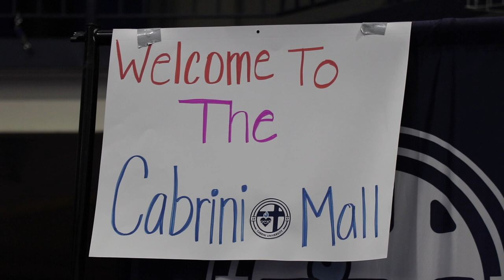Cabrini Community Learns the Price of their Purchase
Cabrini University Communication Learning Community presented an interactive simulation on the truth behind mass produced and popularly consumed products. This presentation shed a light on modern day slavery.